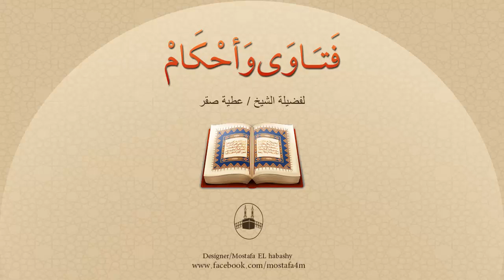ثواب من صلى الصبح ثم جلس يذكر الله حتى تطلع الشمس